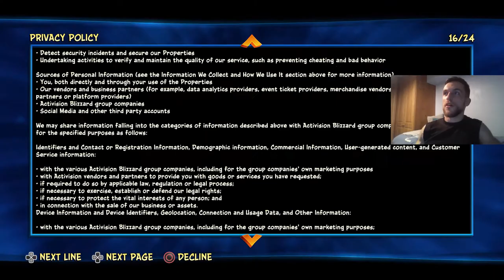IT'S HERE !!! Crash Bandicoot 4 It's About Time Gameplay Let's Play Part 1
Part 1 of my let's play of Crash Bandicoot 4 It's about time